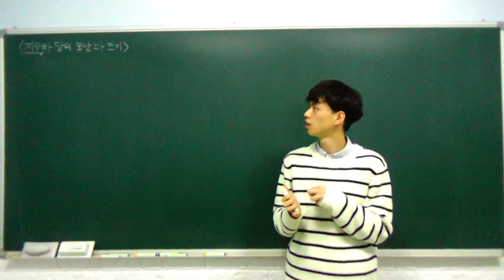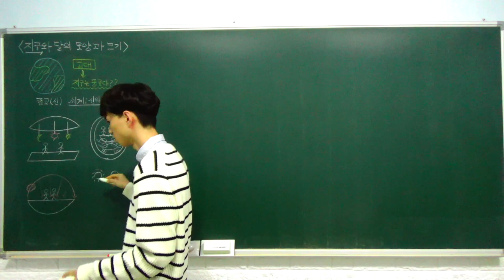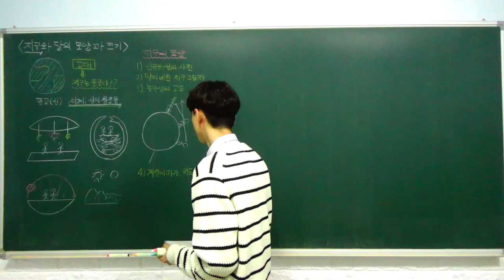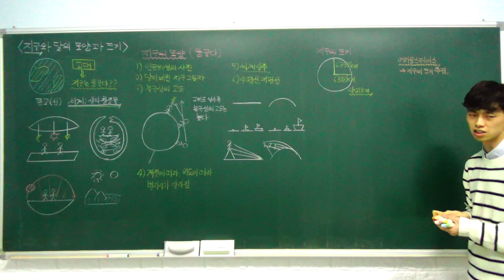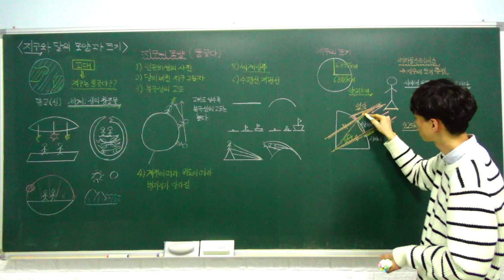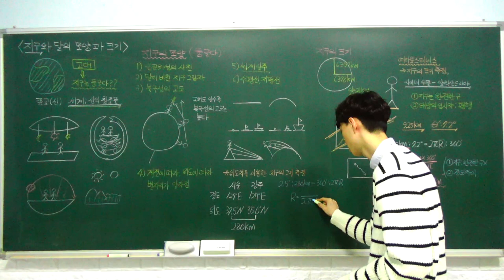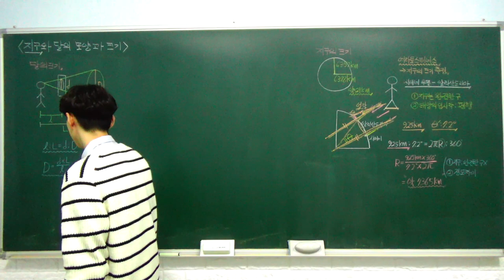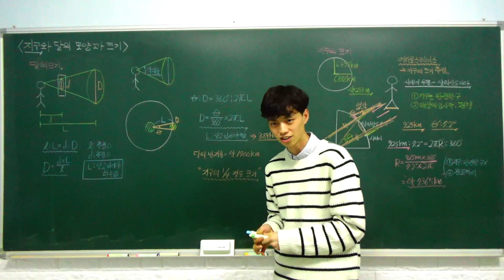중3 과학 특강 - 10. 지구와 달의 모양과 크기 (지구의 모양, 지구의 크기, 달의 크기) (B반)